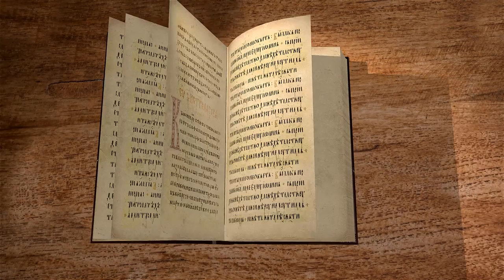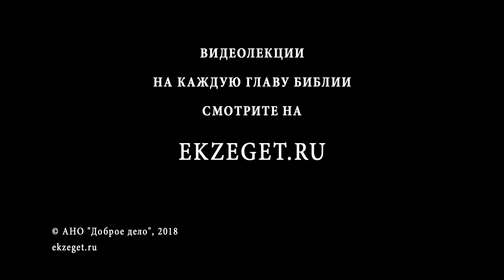Евангелие от Иоанна. Глава 12. Андрей Солодков. Новый Завет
Вечеря в Вифании, вход Господень в Иерусалим, начало Страстной седмицы - последних дней земной жизни Господа Иисуса.
Смотрим видео лекцию с комментариями Андрея Солодкова.